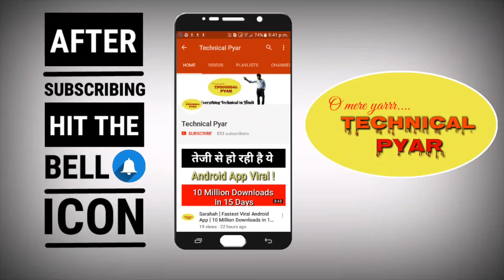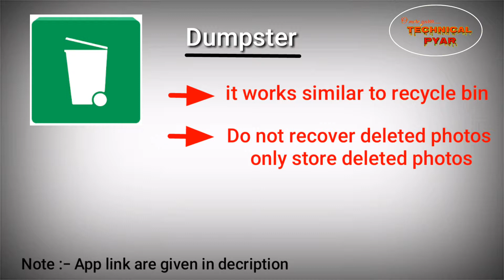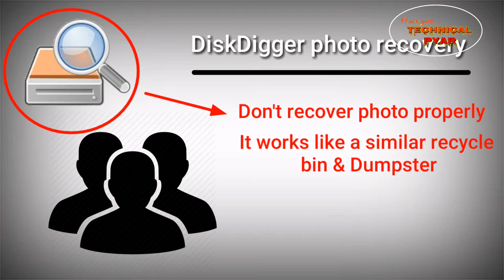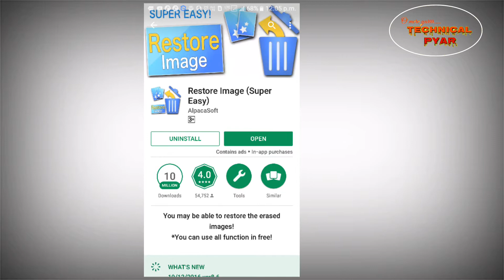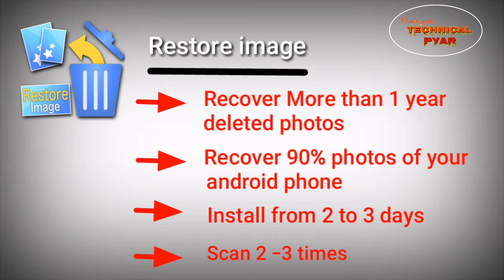How to recover deleted photos from android phone with 100% proof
Lo me aa gaya ji...😊

Is video me mene bataya hai ki aap apni salo sal purani holi,diwali sabhi festivals ki galti se delete hui photos kese vapas paa sakte hai..

Umeed krta hu apko ye video pasand aayegi 😊

2.

1.

Animal video credit :- 4k relaxation channel by Robert Hofmeyr

Ab na ji ap kahin nahi ja skte ab to ap hamari

" T E C H N I C A L P Y A R "

Family ka hissa ban gaye ho or

" Family ko chodkar koi jata hai bhala ...😉😉

Me koun hun... Janna hai 👇👇

🏃Peecha karo .

🏃Peecha karo .

🏃Peecha karo .

{Available Sirf apke liye jii - 24×7 hours }

【ααpkα ítnα ѕαrα pчαr❤ jαrurí hαí чαrrr.. єѕlíчє tσ єѕ fαmílч kα nαmє hαí -

" O mere yarrr..

Hamari Technical family ka app aa gya hai download karlo ji

Thankyou jii 😊

Apna Khyal Rakhana jii 😊